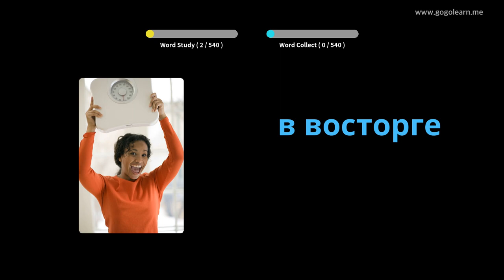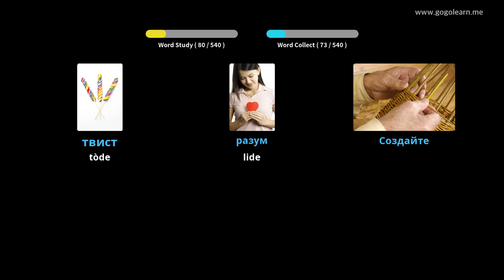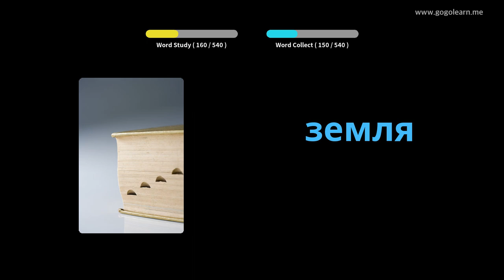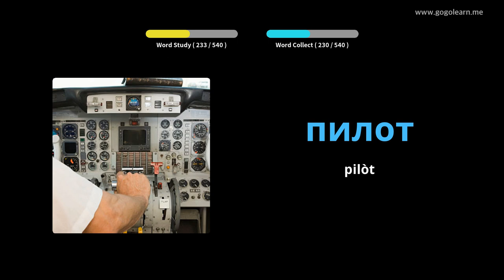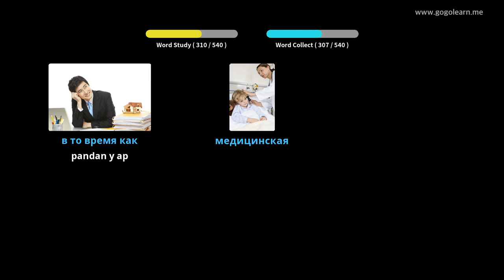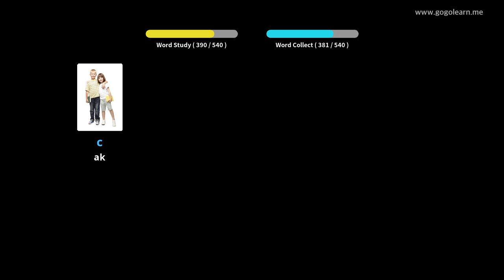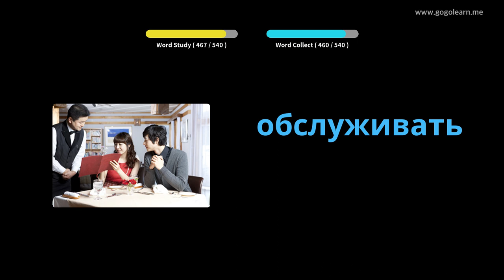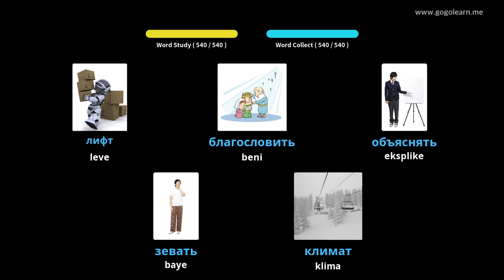Vokabilè Ris Debaz Lekòl Segondè | Golearn